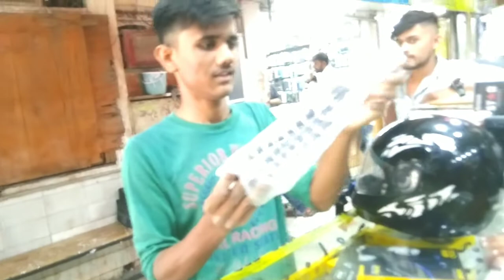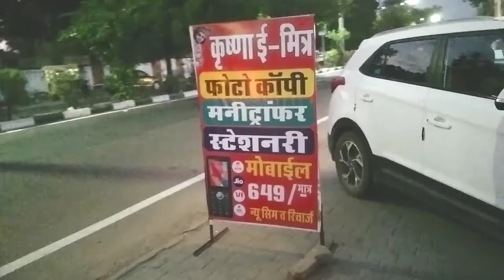my first Gorilla port ❤️❤️❤️❤️